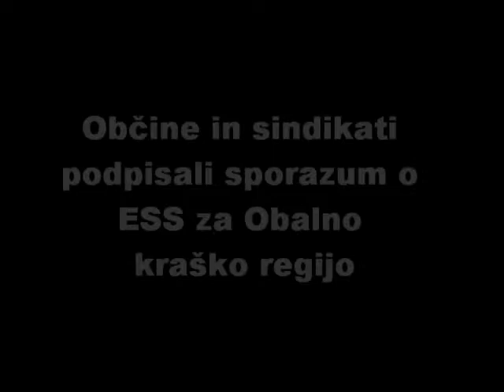Občine in sindikati podpisali sporazum o ESS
Podpis sporazuma o ESS za Obalno kraško regijo